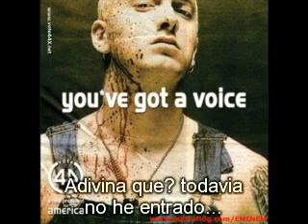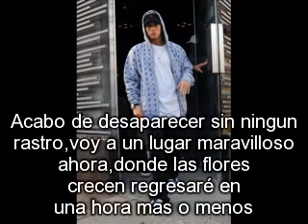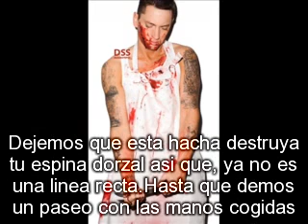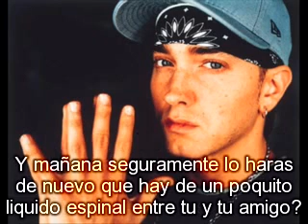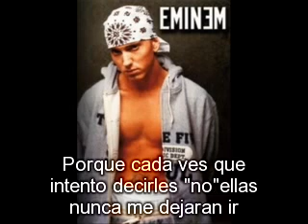Eminem - Drug Ballad lyric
EMINEM

Yeah, haha, whoo, shit
(Aight, guess what? I ain't coming in yet
I'm come in a minute
Ayo, this is my love song, it goes like this)
Back when Mark Wahlberg was Marky Mark (fuckin' faggot!)
This is how we used to make the party start
We used to mix Hen with Bacardi Dark
And when it kicks in you can hardly talk
And by the sixth gin you're gon' probably crawl
And you'll be sick then and you'll probably barf
And my prediction is you're gon' probably fall
Either somewhere in the lobby or the hallway wall
And everything's spinnin', you're beginnin' to think women
Are swimmin' in pink linen again in the sink, then in
A couple of minutes that bottle of Guinness is finished
You are now allowed to officially slap bitches
You have the right to remain violent and start wilin'
Start a fight with the same guy that was smart eyein' you
Get in your car, start it, and start drivin'
Over the island and cause a 42-car pile-up
(Earth calling, pilot to co-pilot
Looking for life on this planet, sir, no sign of it
All I can see is a bunch of smoke flyin'
And I'm so high that I might die if I go by it
Let me outta this place, I'm outta place
I'm in outer space, I've just vanished without a trace
I'm going to a pretty place now where the flowers grow
I'll be back in an hour or so)
'Cause every time I go to try to leave
Something keeps pullin' on my sleeve
I don't wanna, but I gotta stay
These drugs really got a hold of me
'Cause every time I try to tell 'em "no"
They won't let me ever let 'em go
I'm a sucker all I gotta say
In third grade, all I used to do
Was sniff glue through a tube and play Rubik's Cube
Seventeen years later I'm as rude as Jude
Schemin' on the first chick with the hugest boobs
I've got no game, and every face looks the same
They've got no name, so I don't need game to play
I just say whatever I want to whoever I want
Whenever I want, wherever I want, however I want
However, I do show some respect to few
This ecstasy's got me standin' next to you
Getting sentimental as fuck, spillin' guts to you
We just met, but I think I'm in love with you
But you're on it too, so you tell me you love me too
Wake up in the morning like, "Yo, what the fuck we do?"
I gotta go, bitch, you know I got stuff to do
'Cause if I get caught cheatin' then I'm stuck with you
But in the long run, these drugs are probably going
To catch up sooner or later, but fuck it, I'm on one
So let's enjoy, let the X destroy your spinal cord
So it's not a straight line no more
'Til we walk around looking like some wind-up dolls
Shit's stickin' out of our backs like a dinosaur
Shit, six hits won't even get me high no more
So bye for now, I'm going to try to find some more
That's the sound of a bottle when it's hollow
When you swallow it all wallow and drown in your sorrow
And tomorrow you're probably gonna wanna do it again
What's a little spinal fluid between you and a friend?
Screw it! And what's a little bit of alcohol poisonin'?
And what's a little fight? Tomorrow, you'll be boys again
It's your life, live it however you wanna
Mar-a-ju-on-na is everywhere, where was you brought up?
It don't matter as long as you get where you're goin'
'Cause none of this shit's gonna mean shit where we're goin'
They tell you to stop, but you just sit there ignorin'
Even though you wake up feeling like shit every mornin'
But you're young, you've got a lot of drugs to do
Girls to screw, parties to crash, sucks to be you
If I could take it all back now, I wouldn't
I would have did more shit that people said that I shouldn't
But I'm all grown up now and upgraded
And graduated to better drugs and updated
But I still got a lotta growing up to do
I still got a whole lotta throwing up to spew
But when it's all said and done, I'll be forty
Before I know it with a 40 on the porch tellin' stories
With a bottle of Jack, two grandkids in my lap
Babysitting for Hailie while Hailie's out getting smashed

Compositores: Jeffrey Bass / Mark Bass / Marshall B Ma